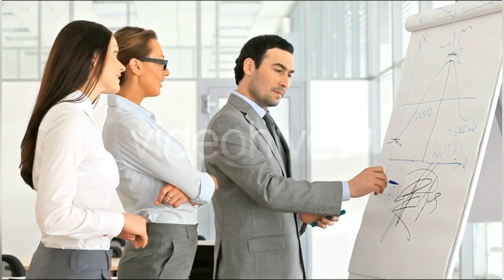Can HCMC Penny Stock hit $1 price prediction?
Hi yall Today I go over Cryptocurrency News and my future HCMC Stock price prediction!...💚🐶🤠🤑👍.

Etherium Wallet :
0xd382b620469E7889BB2B169c6e3aAB914E8AF41b